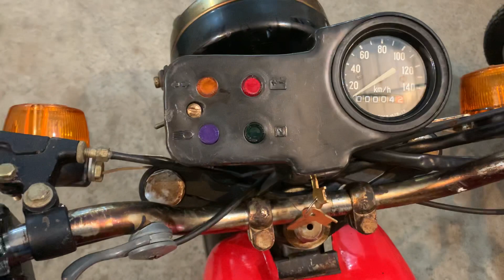Капсула времени новый мотоцикл Тула без пробега в консерванте. Первый массовый эндуро СССР.